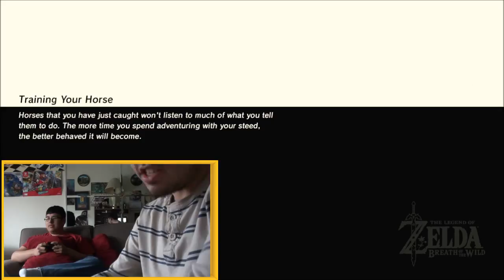Zelda - Breath of the Wild: Let's Play - Episode 23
Episode 23 - The Worst Escape Run Ever

Our heroes have finally reached Ganon's peak and made George very happy, but their escape route leaves a bit to be desired.